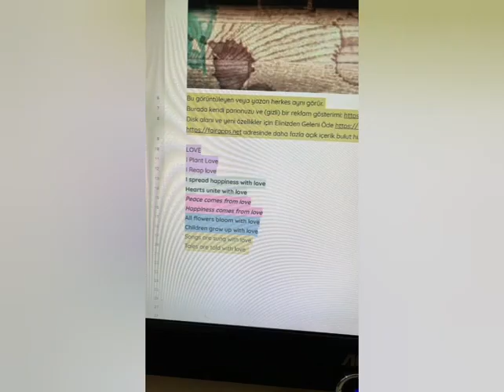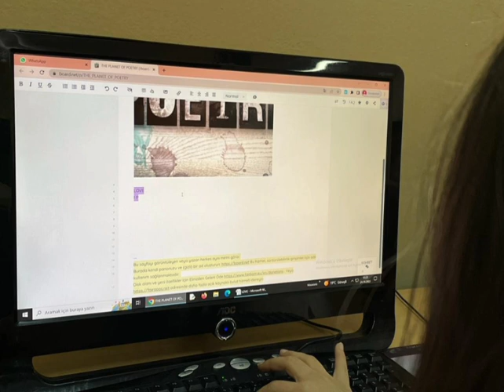Gaziosmanpaşa MTAL Board net joint rhyming poetry writing student activity